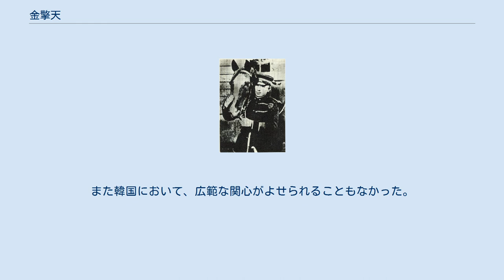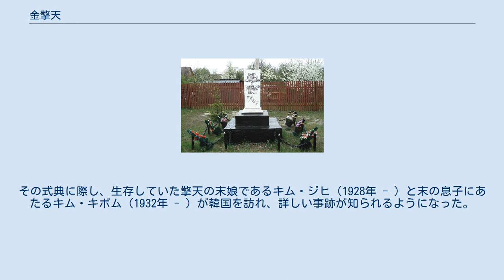金擎天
金 擎天（キム・ギョンチョン、朝: 김경천、露: Кёнчхон Ким、1888年6月5日 - 1942年1月2日）は、朝鮮の独立運動家。
 本名は金顕忠 （キム・ヒョンチュン、김현충）だが、朝鮮独立運動では金光瑞（キム・ガンソ、김광서）、あるいは金擎天と名乗った。
陸軍中央幼年学校・陸軍士官学校に留学して、大日本帝国陸軍騎兵中尉となったが、脱走して独立運動に身を投じ、大正年間は主にシベリアで活動した。
ソ連国籍となり、スターリンの大粛清で獄死したとされている。
金日成将軍伝説のモデルの一人とされる。
 1909年(明治42年)の陸軍中央幼年学校の卒業時の名前は、金顕忠である。
 在学中、日韓併合に際して金光瑞と改名し、1912年には京城において戸籍名も光瑞で届けでている。
独立運動時代に金擎天と名乗ったため、この変名の方が有名になり、「擎天　金将軍（경천 김장군）」と呼ばれた。
 金日成と名乗ったことはないが、陸士54期卒の金貞烈は、「父（陸士26期卒の金埈元）から金光瑞が伝説の金日成将軍だと聞かされていた」と語った。
 金日成（金成柱）が朝鮮民主主義人民共和国（北朝鮮）に姿を現したとき、多くの人々が「若すぎる」と疑問をもったことについては数々の証言があり、陸軍士官学校に留学していたこと、白馬に乗って独立闘争をしていたこと、金将軍と呼ばれていたことなどから、金日成将軍伝説のモデルの一人であったのではないか、とされている。
 1888年6月5日、咸鏡南道北青郡新昌邑昇坪里で、金鼎禹を父、尹玉蓮を母として生を受けた。
五男一女の末子である。
本貫は金海金氏で、両班のうち武班の家柄であり、代々武官を勤めて裕福だったという。
 擎天の本籍は漢城であり、少年期から漢城で育った。
一族がみな武官で、擎天も軍人をめざした。
書店でナポレオン伝を読み、憧れたという。
父親の影響もあり、日本留学を志し、京城学堂（大日本海外教育会が経営する日本語学校）に進学した。
 父の鼎禹は、1895年に日本に留学し、慶應義塾、順天求合社、東京工業学校に学び、東京砲兵工廠で銃弾など武器製造の研修を受けた。
帰国後は大韓帝国軍の高官となっていて、息子を陸軍士官学校留学に送り出したのである。
叔父が陸士留学経験者であり、その斡旋もあったといわれる。
 1909年、擎天は日本留学の一週間前に、柳桂俊の娘・柳貞（유정、戸籍名、1892年-1971年）、通称ユ・ジョンファと結婚した。
妻にピアノを習うことを勧めて、単身留学した。
 東京に留学し、1909年（明治42年）に陸軍中央幼年学校を卒業し、陸軍士官学校第23期生となる。
 当時、士官学校に留学していた韓国人は擎天一人だったが、陸軍幼年学校には、洪思翊や池青天など複数の留学生がいた。
翌1910年の日韓併合に際しては、全員が衝撃を受け、脱走抗日を口にする者も多かった。
擎天は洪思翊とともに、「吸収するべきものを吸収して時期をみよう」と自重を促したという。
 1911年の5月、士官学校を卒業し、同年に任官。
陸軍騎兵学校に進む前後に妻を呼びよせたものとみえ、二人がもうけた二男四女のうち、上の二人の娘は千葉で生まれている。
 1919年（大正8年）、擎天は騎兵第一連隊所属の日本陸軍中尉として東京にいて、李光洙など留日朝鮮人学生たちの二・八独立宣言に接する。
ただちに休暇をとり、妻子を伴って京城に帰った。
 シベリア出兵において、ウラジオストクに上陸する日本軍を描いた作品。
『救露討獨遠征軍画報』より 京城において、三・一独立運動を目前にした擎天は、抗日独立運動への参加を決意し、陸士後輩の池青天とともに国境を越え、満州へ向かった。
とりあえず落ち着いた先は、南満州の新興武官学校である。
 新興武官学校は、義兵闘争時代からある独立運動武装団体の私塾だったが、この前年の凶作で、閉鎖に近い状態に陥っていた。
そこへ、各地から優れた人材が集まり教官となったことで、たちまち数百人の生徒が集まった。
その教官の中でも、日本陸軍の現役将校だった擎天と青天の名声は高く、旧大韓帝国軍官学校出身の将校だった申東天とともに「南満の三天」と称えられた。
 しかし、擎天が教官を務めた期間は、半年ほどだった。
1920年のはじめには、ハルビンにいて、ウラジオストクの抗日同志と連絡をとっていたことが、日本側の探索資料に見える。
擎天は、独立運動の舞台をシベリアに...